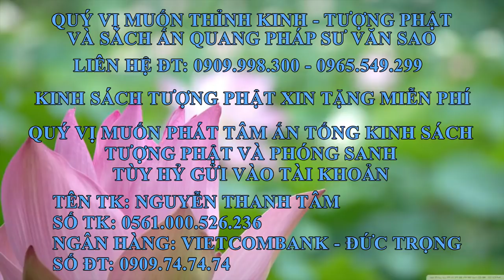Ấn Quang Pháp Sư Văn Sao Tập 3